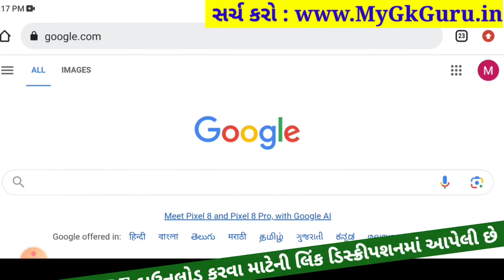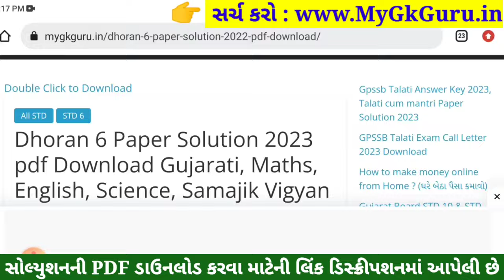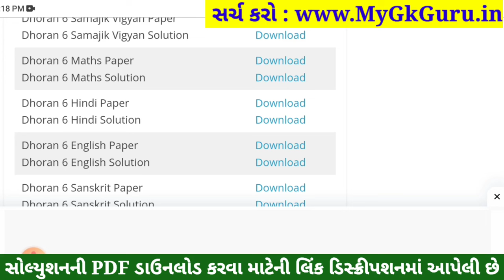💥 Std 6 Hindi Paper Solution 2023 80 Marks, Dhoran 6 Hindi Paper Solution 2023 Std 6 Hindi, October